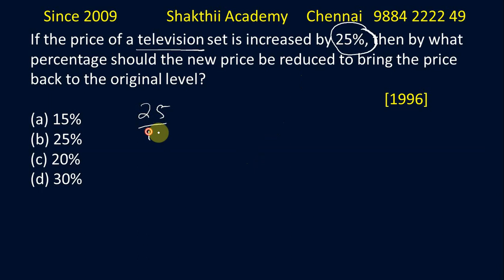UPSC-CSAT shortcuts ll Online Class Available ll SHAKTHII ACADEMY